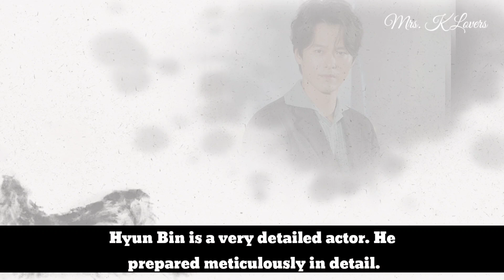THE SECRET OF HYUN BIN & SON YE-JIN'S HAPPY MARRIAGE WAS REVEALED BY DIRECTOR LEE SUK HOON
Sonyejin_europe
SmartCommunications Ph Crazylittlething218,binjinshippers, 2li_couple
Bench, Dispatchkorea
Vast.Ent, Yejinhand,Vasttree.playing
hyunbinluv,yejinhand_hk,binjingroceries,